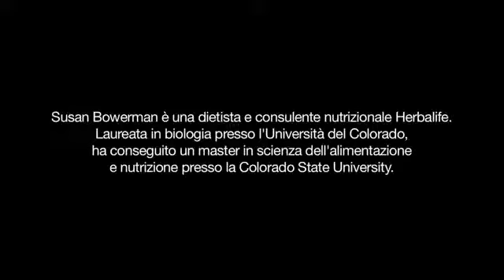Herbalife La classificazione dei cibi (Italiano)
Proteine, Grassi o Carboidrati? Come possiamo suddividere i cibi in base al contenuto? Guarda questo video di Susan Bowerman, nutrizionista Herbalife e ascolta i suoi consigli.

Vuoi acquisire alcuni dei nostri prodotti nutrizionali ? Sono davvero meraviglioso !
O vuoi diventare un Distributore Indipendente Herbalife , raggiungere la libertà finanziaria che hai sempre sognato .

Viaggi, formazione internazionale , bonus , siamo in oltre 90 paesi per oltre 30 anni.
Si vede che lavora orari untethered o quelle capi fastidiosi o semplicemente guadagnare denaro extra nel tempo libero , senza trascurare quello che fai , casalinghe , insegnanti ( come ) , gli infermieri , i medici , tutte le persone che desiderano migliorare la loro situazione economica e migliore è che non è necessario alcuna esperienza per farlo è facile e semplice . Come grandi datori di lavoro che dicono che chi non risica non rosica .
Provatelo vi aspettate ! e non ve ne pentirete! Contattaci subito! Non importa dove nel mondo si sono !

Chiedete promozioni mensili nel tuo paese !
Guardaci su YouTube : canal Herbalatinos
Su Twitter : @uneteaherbalife .